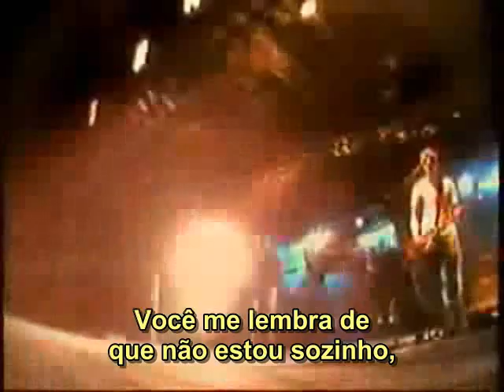Audio Adrenaline - Leaving Ninety-Nine (Ao Vivo) Legendado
Vídeo de uma linda música do Audio Adrenaline, legendado.

*Tags*: Leaving 99 | traduzido | ao vivo | live | alive dvd | Leaving ninety-nine ninety nine